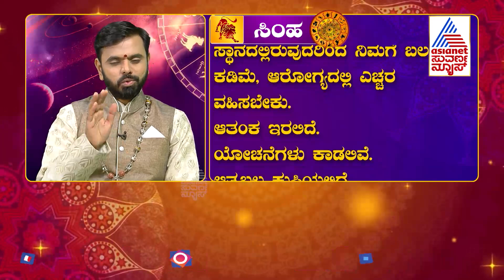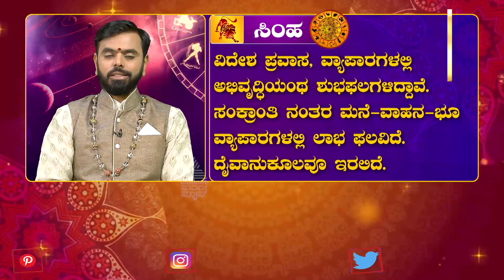ದೀಪಾವಳಿ 2021 ರಾಶಿಫಲ; ಸಿಂಹ ರಾಶಿಯವರಿಗೆ ಈ ವರ್ಷ ಹೇಗಿರಲಿದೆ ? Diwali Horoscope | Leo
Diwali 2021 Yearly Horoscope Of All Zodiac Signs | ದೀಪಾವಳಿ 2021 ರಾಶಿಫಲ; ಸಿಂಹ ರಾಶಿಯವರಿಗೆ ಈ ವರ್ಷ ಹೇಗಿರಲಿದೆ ? Diwali Horoscope | Leo | Simha